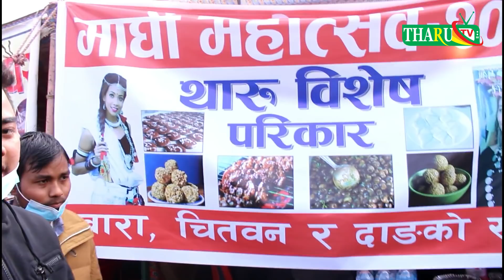National tharu maghi mahotsab 2074 (Hilights)